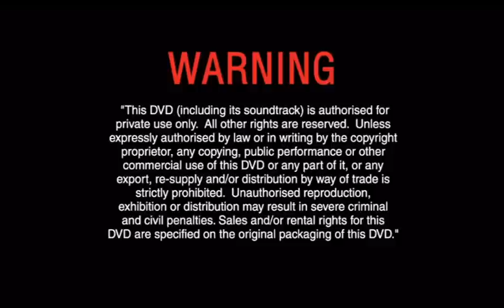Opening to Toy Story 2005 DVD (Australia)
Requested by Dreamworks Previews Australia.
Here's the order:
1. Language selection screen
2. Warning screen
3. DVD menu
4. THX logo
5. Walt Disney Pictures logo (Toy Story variant)